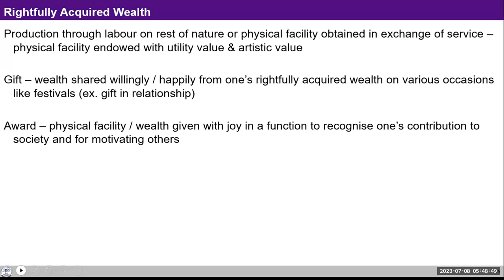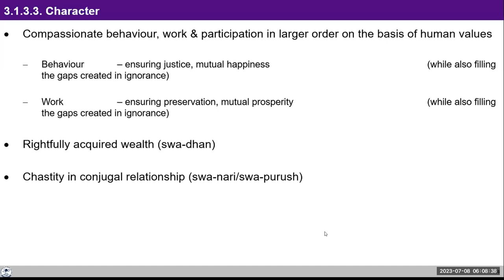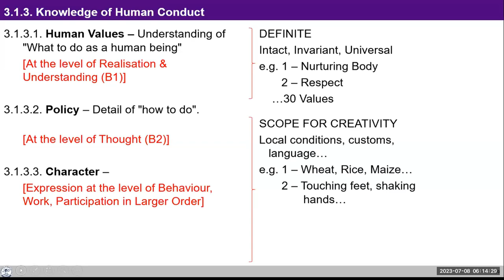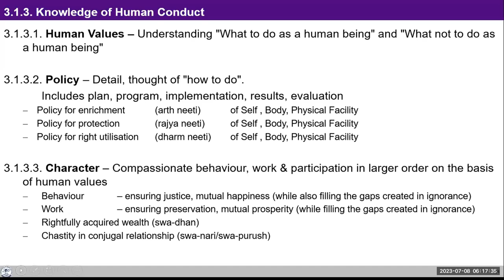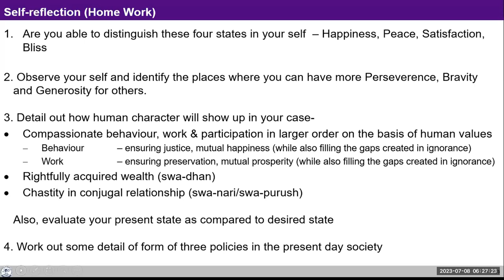D101 UHV-III Module 5 Lecture 23 Batch 7 2023 07 08 English